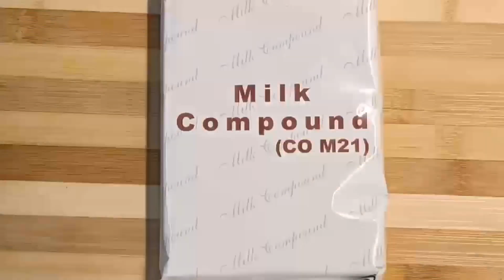Ferrero Rochar chocolate। घर पर बनाएं फरेरो रोचेर चॉकलेट।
Ferrero Rocher

Ingredients
*  150 gm milk chocolate
*   11/2 tsp cashew (kaju tukda)
*  1/4 cup Netella paste
*  10pcs Hazelnut  (dry fruit )
*  20pcs wafer shells for ferrero Rocher

Links